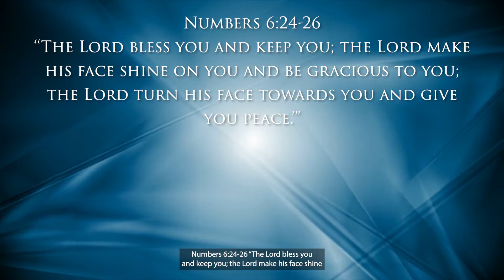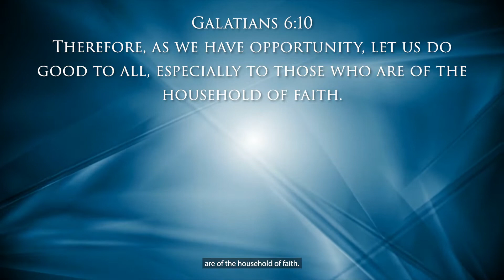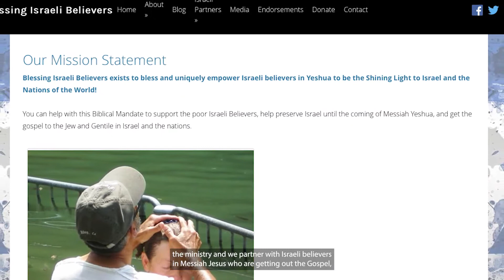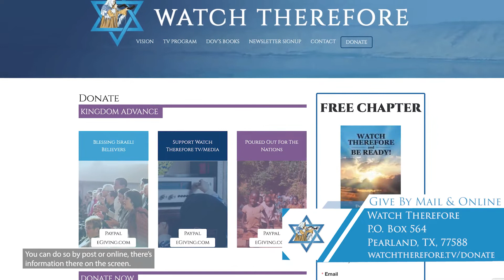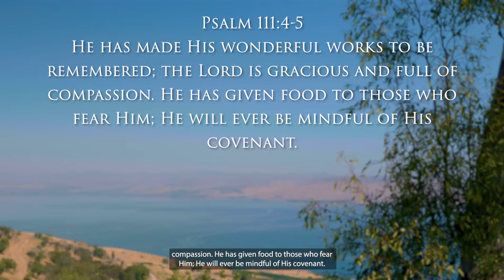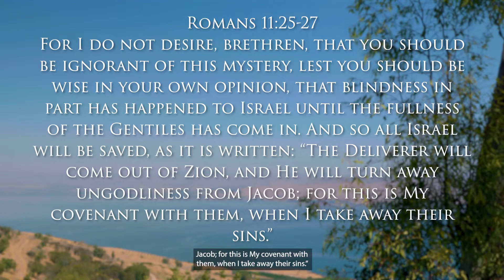Blessing Israeli Believers/Keys to Living in the End Times | Watch Therefore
In the first half of the program we have a very special Blessing Israeli Believers guest and in the second half Dov shares keys to Living in the end Times